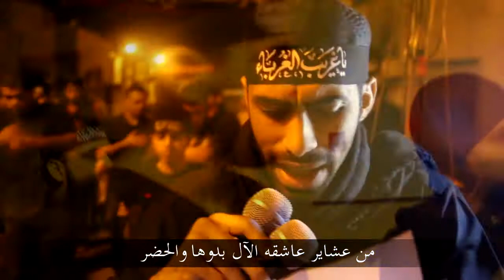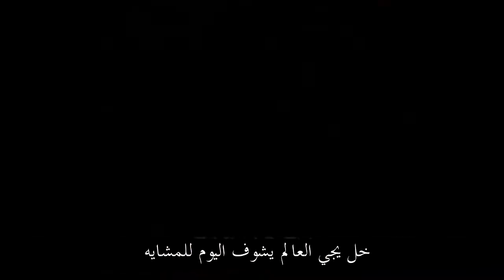ياغريب الغرباء - الرادود عقيل جلال الحمد - وفاة الإمام الرضا(ع) 1436هـ